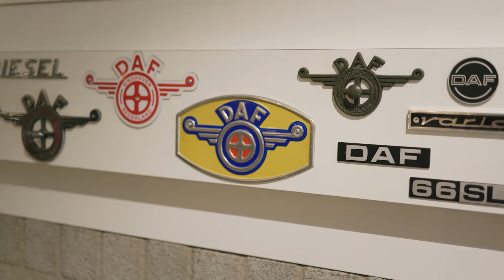ATS: Gameplay z Nebraski, nowości w Internationalu LT i LonStar i roślinność Arkansas [INFO]🚛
0:00 - Nowości i zmiany w Internationalu LT i Lonestar
2:24 - Przeprowadzka SCS
3:00 - Obchód wokół VNLa
3:20 - Gameplay z Nebraski
4:04 - Roślinność Arkansas
5:10 - Wizyta SCS w muzeum DAFa